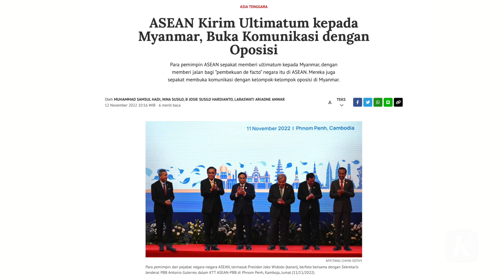ASEAN Ultimatum Junta Militer Myanmar Jika Masih Abaikan Konsenus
Para pemimpin ASEAN sepakat mengirim ultimatum kepada Myanmar jika masih mengabaikan lima poin konsensus ASEAN. Sebagai konsekuensinya, Myanmar dilarang berpartisipasi dalam pertemuan KTT dan pertemuan tingkat menlu (AMM). Ultimatium ini disepakati pada KTT ke-40 dan ke-41 ASEAN di Phnom Penh, Kamboja, Jumat (11/11/2022).

Ultimatium ini disepakati pada KTT ke-40 dan ke-41 ASEAN di Phnom Penh, Kamboja, Jumat (11/11/2022).

Adapun Kelima poin konsensus yaitu antara lain mengakhiri kekerasan dan permusuhan, mengizinkan akses kepada utusan khusus ASEAN dan bantuan kemanusiaan, serta mengupayakan dialog dengan semua pihak di Myanmar. Namun, satu tahun lebih berjalan, junta Myanmar tak kunjung melaksanakan lima poin konsensus.

Myanmar dilanda krisis politik sejak 1 Februari 2021, saat Panglima Tertinggi Militer Jenderal Senior Min Aung Hlaing mengudeta pemerintahan sipil yang memenangi pemilu, November 2020. Pada April 2021, para pemimpin ASEAN dan Min Aung Hlaing menyepakati lima poin konsensus menyelesaikan krisis tersebut.

Menanggapi ultimatum pengucilan ini, Kementerian Luar Negeri Myanmar, Jumat malam, Naypyidaw menegaskan keberatan terhadap keputusan ASEAN. Mereka menyatakan tidak akan mematuhi rekomendasi-rekomendasi dalam keputusan para pemimpin ASEAN.
Naypyidaw juga mengajukan komplain bahwa organisasi kawasan itu bertindak diskriminasi terhadap mereka serta mengancam kesatuan ASEAN dengan mencampuri urusan dalam negeri mereka.